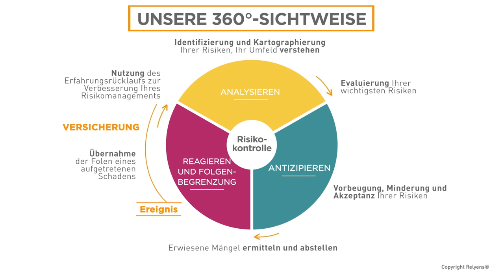Verbesserung der Qualität des öffentlichen Dienstes durch die ANALYSE von Fehlzeiten